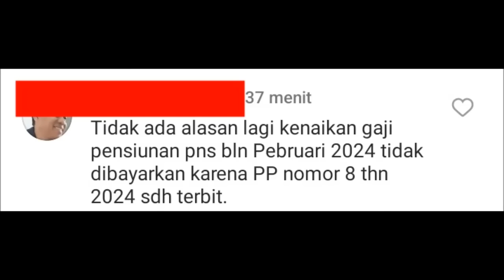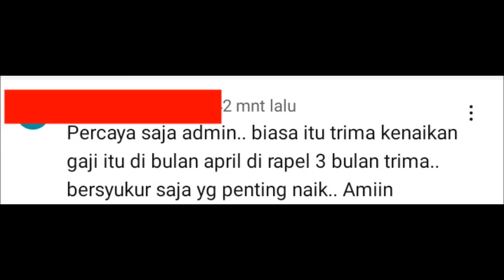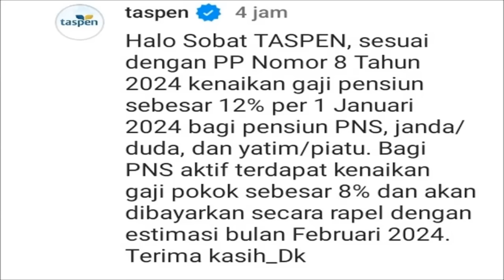🔴BARU SAJA! TASPEN SAMPAIKAN PEMBAYARAN RAPELAN KENAIKAN GAJI PENSIUNAN TAHUN 2024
Informasi terbaru terkait pp kenaikan gaji pensiunan, pns, dan p3k anggaran tahun 2024 mulai januari, semoga kenaikan gaji pns, p3k dan pensiunan semakin sejahtera. Cek informasi selengkapnya. Link besaran kenaikan gaji tahun 2024